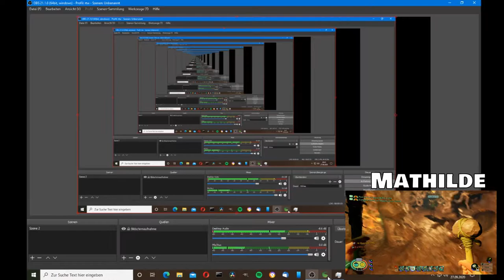Grounded 23 - Heinrich stinkt auch - deutsch/german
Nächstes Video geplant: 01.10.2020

Infos zum Spiel:

Entwickler:  Obsidian
Erscheinungsjahr: 2020 (Early Access)
   Vollversion 2021 geplant
Plattformen:   PC, Xbox One